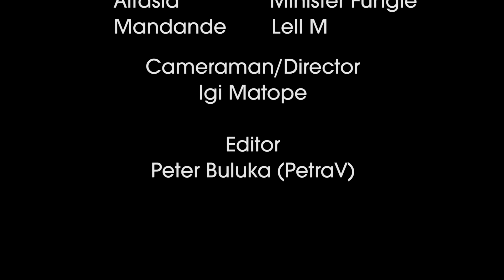ZEGU Bus Film "Da Real Bhazi"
A promotional short film on ZAOGA FIF Youth for the Nations Bus 2014 project for ZIMBABWE EZEKIEL GUTI UNIVERSITY.
A conflict arises between two influential characters with totally different opinions on the Bhazi Project.
Alfasia (played by Minister Fungie) has to find a better way to convince an arrogant Mandande (played by Leo Mudyariwa).

A short film by Zimbabwean producer  Igi Matope , shot in Zimbabwe’s  eastern border  town of Mutare.